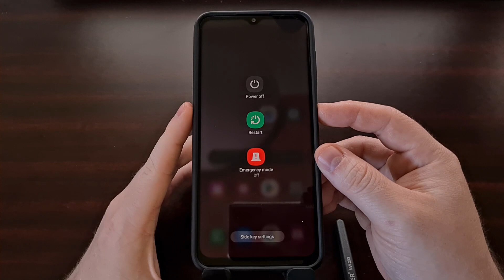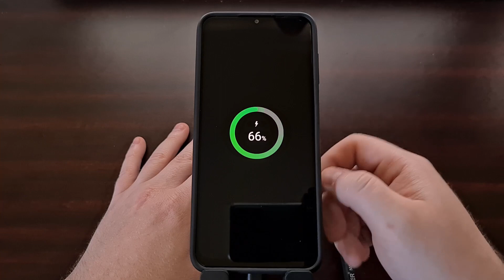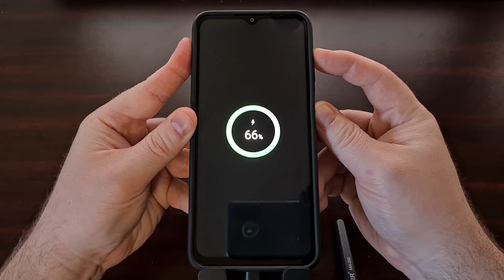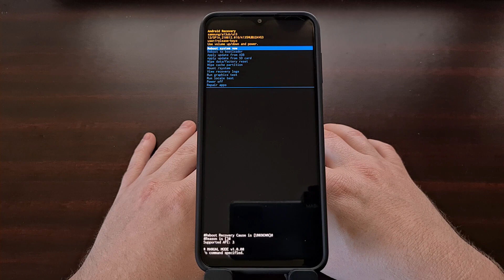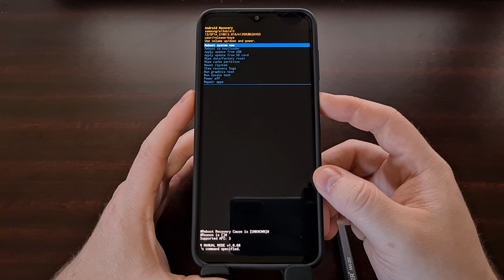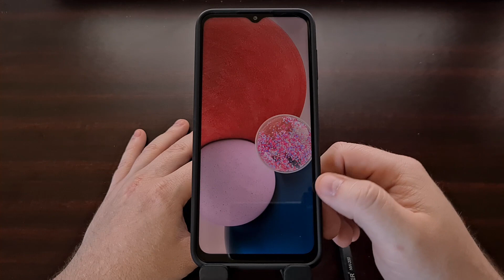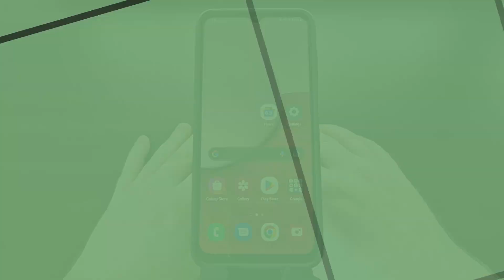How to Boot the Galaxy A13, A33, A53, and A73 into Recovery Mode?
Recovery Mode for Android can be accessed on the Samsung Galaxy A series by plugging in a USB cable and pressing a button combo during the boot cycle.

Video Description
Recovery Mode for Android has a bit of a confusing name as many people are under the impression it can help you restore the personal data you have on your smartphone or tablet. Instead, it's a way we can recover the files required for the Android operating system to function properly.

I have the Galaxy A13 right here and in today's video I'll be showing you how to boot the entire Galaxy A series into Recovery Mode. And at the end of the video, I'll be showing you how to exit the special boot mode as well.

This process will work for the Galaxy A13, Galaxy A33, Galaxy A53, and Galaxy A73 smartphones as they are all released under the same naming series from Samsung.

This method will require us to plug something into the USB port at the bottom of the phone, but you could also do the ADB reboot command to access it as well. So if you don't have a computer or a pair of USB headphones then you can use a local ADB environment to reboot into Recovery Mode too.

To start, we will need to power down the smartphone using the Power Menu that we're all used to.

After the screen has gone black, it's best to wait a few seconds so that you know the device has completely shut down.

We'll then need to plug something into the USB port at the bottom of the device. This will not work with a wall charger, though. You're going to need to use something with a data connection, like a PC with a USB cable, or a pair of headphones as mentioned earlier.

Then, when you're ready, we need to press the Power and Volume Up buttons at the same time. And we need to continue holding those two buttons down during the entire boot process.

You'll feel the phone vibrate as it begins to boot up, but just continue holding these two buttons down until you're greeted with the Android Recovery Mode splash screen.

Now you'll need to use the physical buttons on the side of the phone to navigate through this menu. The Volume buttons control which option is highlighted and then the Power button selects that option.

So, there are a number of features built into the Stock Android Recovery Mode, as you just saw. This mode is not meant to help you recover any of your lost or deleted data. But it can be extremely helpful if you ever find the Android OS itself is corrupt, and you need to restore the operating system files in order to make the phone work normally again.

1. Intro [00:00]
2. Power off the device [01:45]
3. Insert a USB cable [02:29]
4. Press and hold the button combination [03:01]
5. Navigate the menu with hardware buttons [04:20]
6. How to exit recovery mode [06:00]